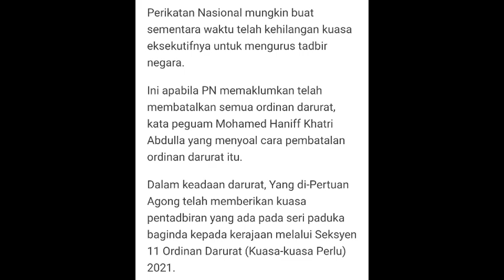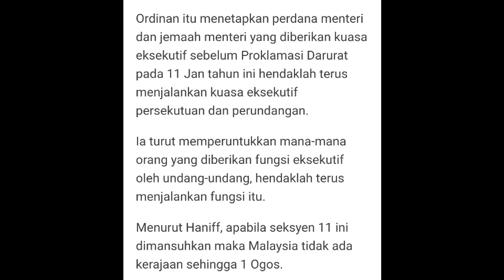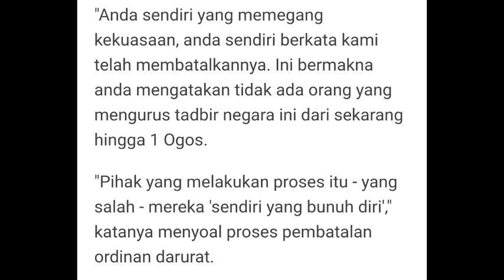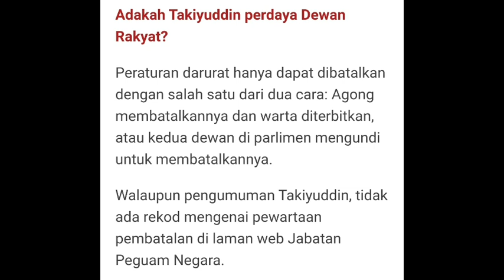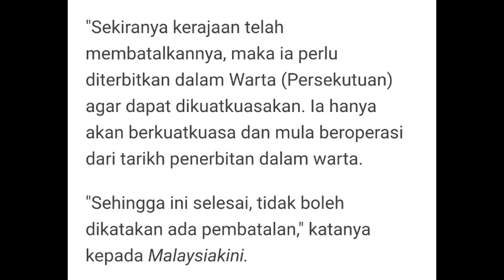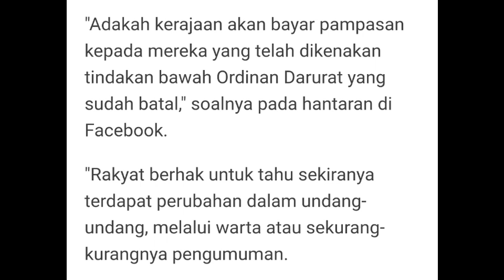"negara Tidak mempunyai institusi yang dapat mengurus tadbir negara dari 21 Julai hingga 1 Ogos,"